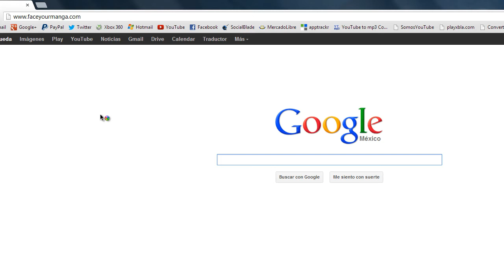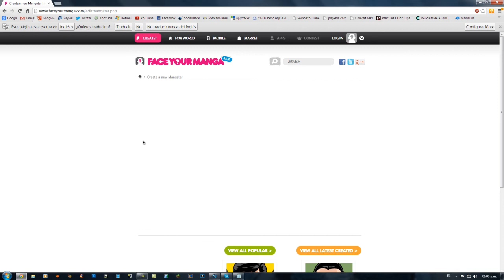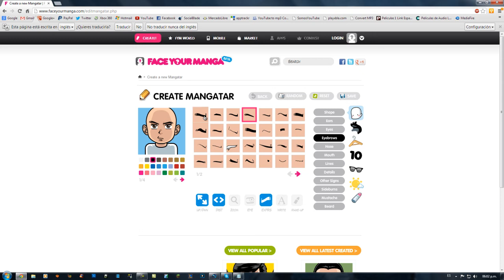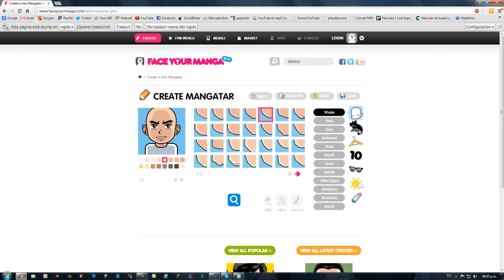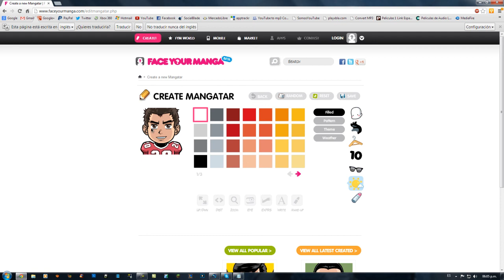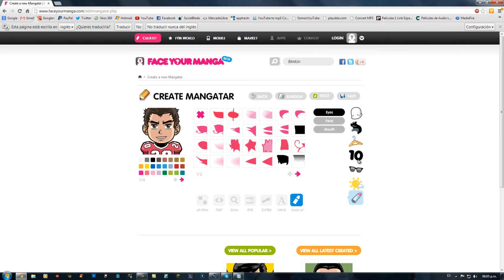Crea tu Manga o Avatar GRATIS!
NO OLVIDEN DAR UN LIKE Y UN FAVORITO ESO MOTIVA MUCHISIMO!